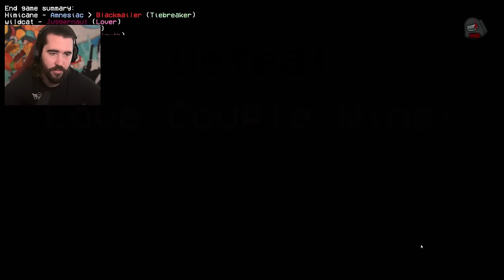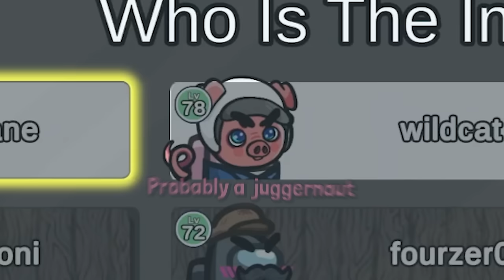What the smartest person in Among Us looks like…